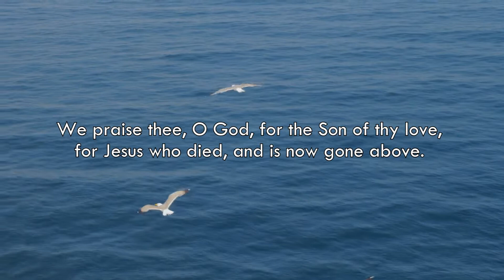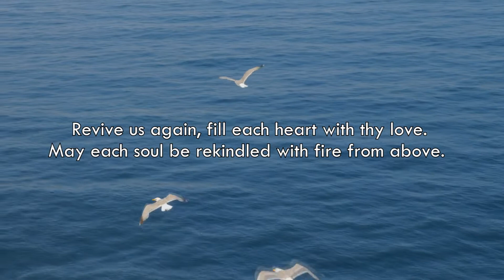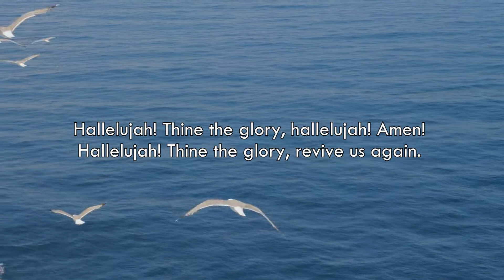Revive Us Again / Minus One with lyrics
HBBC2022 / Instrumental / Piano